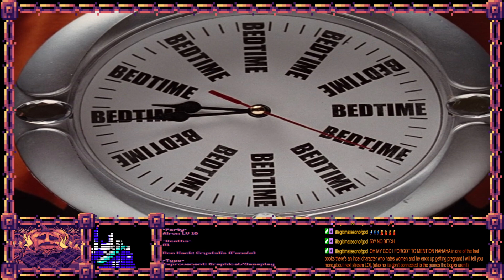Crystalis: Female Rom Hack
BroadcastA simple patch for a cherished forerunner of the action RPG. It changes the protagonist to female & edits the palette from purple to green. It also includes a more ranged-themed wand weapon - fitting, as there is little truly melee combat in the game. Care has been taken to emulate the existing art style for the new sprites.

The player can choose Continue to start with the Warrior Ring, which helps address the grind, lessens the twitch-reaction gameplay, as well as reduces the need to constantly ensure a weapon is charged whilst exploring (but beware the swamp!)

1.0a carries over Mentil’s QoL improvements to over-caffeinated dialogue boxes as well as requiring you to only switch between swords to gain orb effects (it does not matter what orb is equipped)